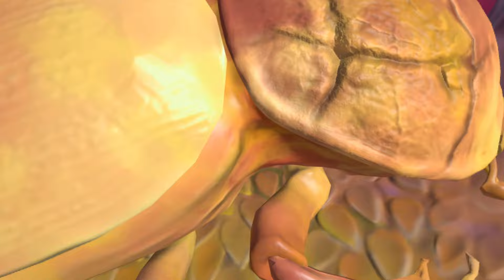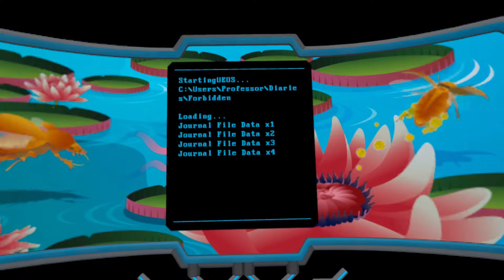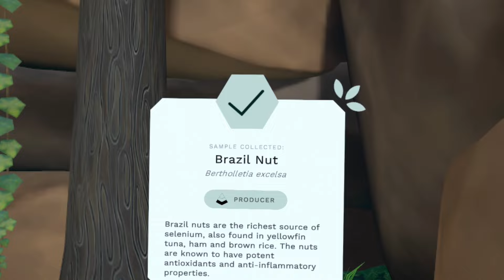Unearthed - Meta Quest 3 Gameplay | First Minutes [No Commentary]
Dive into an immersive virtual reality adventure with our latest Meta Quest 3 gameplay. Experience the thrilling opening moments of Unearthed, a unique VR experience without commentary, where you connect directly with the action and adventure.

In Unearthed, the wild comes to life in extraordinary ways. Battle with bears and protect your cubs, become a stealthy jaguar, shrink in size to defend your fishy family from invading piranhas, and even ride beetles into gigantic Amazonian flowers. It's a fun, impactful, and inspirational journey into the wild like never before, using incredible animal superpowers to find the missing Professor and save the world!

Travel through Amazon and Alaskan biomes, unlock animal superpowers, and embark on six large animal and plant adventures at every stage of the food chain. With free-roaming hubs to scan and collect, storylines and dialogues that are both hilarious and enlightening, over 80 plants and animals to discover, and a space-age laboratory to store all your rewards and discoveries, Unearthed is the VR adventure not to be missed on Meta Quest 3.

Join us for a virtual reality epic, and experience the beginning of Unearthed, a Meta Quest 3 game that redefines immersion. Don't miss this first foray into a world where your bravery and ingenuity are your greatest allies.

- New Quest 3 Games 2024 / New Quest 2 Games 2024
- Meta Quest 3 New Games / Meta Quest 3 Experience
- Meta Quest 3 Gameplay / Quest 3 VR Gameplay
- Quest 2 Gameplay / Quest 2 VR Gameplay
- Unearthed Gameplay
- Unearthed Game
- Unearthed Quest 3 Gameplay
- VR Unearthed Gameplay
- VR Gameplay No Commentary